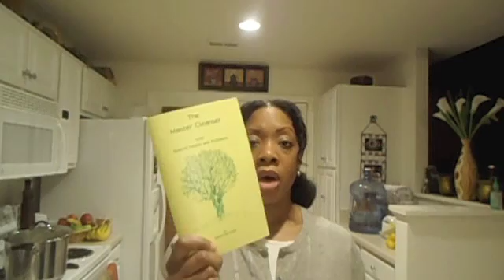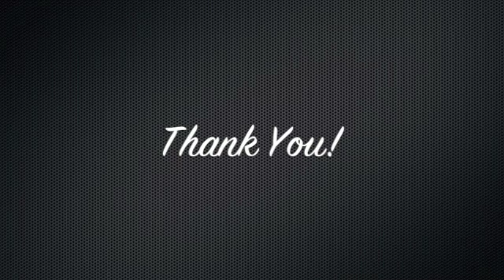Video Diary: Day 10